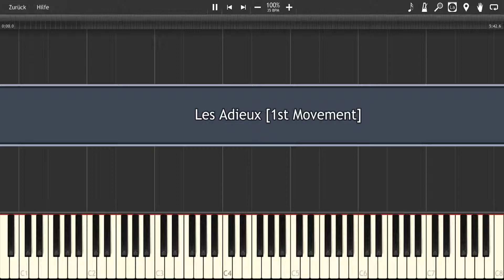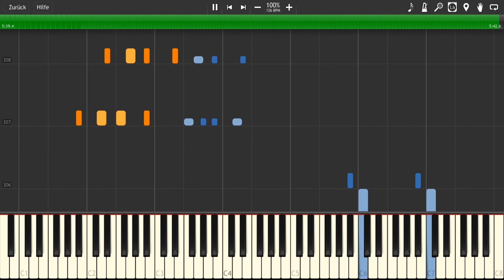LES ADIEUX - Beethoven (First Movement) [Piano Tutorial] [Synthesia]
LES ADIEUX - Beethoven (1st Movement) [Piano Tutorial]
(Piano Sonata No. 26 in E-flat major, Op. 81a, 1809/1810)
ABOUT THIS PIANO PIECE

Ludwig van Beethoven's Piano Sonata No. 26 in E-flat major, Op. 81a, known as the Les Adieux sonata, was written during the years 1809 and 1810.

The title Les Adieux implies a programmatic nature. The French attack on Vienna, led by Napoléon Bonaparte in 1809, forced Beethoven's patron, Archduke Rudolph, to leave the city. Yet, there is some uncertainty about this nature of the piece — or at least, about the degree to which Beethoven wished this programmatic nature would be known.

He titled the three movements "Lebewohl," "Abwesenheit," and "Wiedersehen," and reportedly regarded the French "Adieux" (said to whole assemblies or cities) as a poor translation of the feeling of the German "Lebewohl" (said heartfully to a single person) (Kolodin, 1975). Indeed, Beethoven wrote the syllables "Le-be-wohl" over the first three chords.

On the first 1811 publication, a dedication was added reading "On the departure of his Imperial Highness, for the Archduke Rudolph in admiration".

LES ADIEUX consists of three movements:

► Das Lebewohl (Les Adieux - The Farewell): Adagio - Allegro
► Abwesenheit (L'Absence - The Absence)
► Das Wiedersehen (Le Retour - The Return)

► DAS LEBEWOHL (First Movement)

The sonata opens in a 2/4 time Adagio with a short, simple motif of three chords, over which are written the three syllables Le-be-wohl ('Fare-thee-well'). This motif is the basis upon which both the first and the second subject groups are drawn. As soon as the introduction is over and the exposition begins, the time signature changes to split C (alla breve) and the score is marked Allegro.

The first movement oscillates between a turbulent first subject which portrays deep disturbance and a second subject which is more lyrical in nature and gives the impression of reflections. The rhythmic figure of two short notes and a longer note which is used repeatedly in the first subject is developed inexorably through the 'development' section with rich harmonies and discords which are harmonically closer to the later period of Beethoven's compositions than the middle for their intellectual penetration.

The movement has a surprisingly long coda which occupies about three-tenths of the movement's length. The coda encompasses both the subjects in a display of powerful mastery over composition. Typically the movement played properly with repeats lasts a little over 7 minutes.

► ABWESENHEIT (Second Movement)

The Andante Espressivo is harmonically built on variations of the diminished chord and the appoggiatura. The movement is very emotional and is often played with a lot of rubato. A lot of the subject matter is rhythmically repeated consecutively as well as sectionwise.

This seems to be for emphasizing the feelings of uncomfortable solitude with a fear that there will be no return. The arrival of the dominant seventh chord at the end of movement signals the return to the tonic key, but remains unresolved until the triumphant appearance of the main theme in the final movement. Typically the movement lasts just under 4 minutes.

► DAS WIEDERSEHEN (Third Movement)

The finale, also in sonata form, starts joyfully on the dominant, B flat, in 6/8 time. After the startling introduction, the first subject shows up in the right hand and is immediately transferred to the left hand, which is repeated twice with an elaboration of the arrangement in the right hand.

Before the second subject group arrives, there's one remarkable bridge passage, introducing a phrase that goes from G flat major to F major, first through distinctive forte arpeggios, then in a more delicate, fine piano arrangement.

RECORDING and LICENSE

.and now: enjoy this piano tutorial